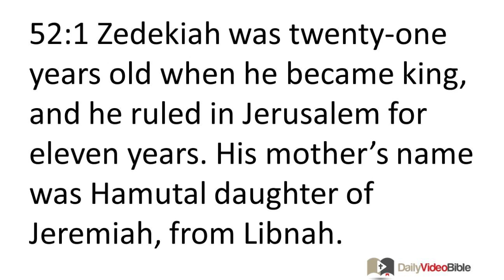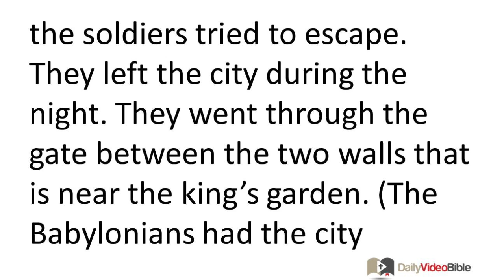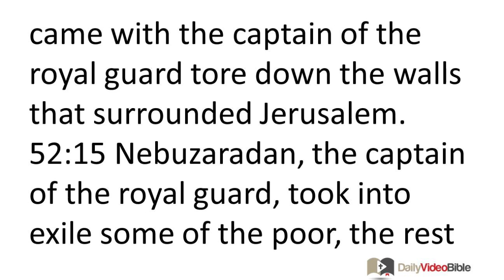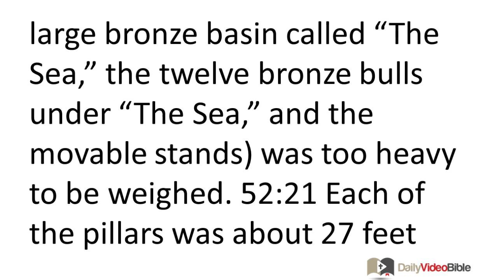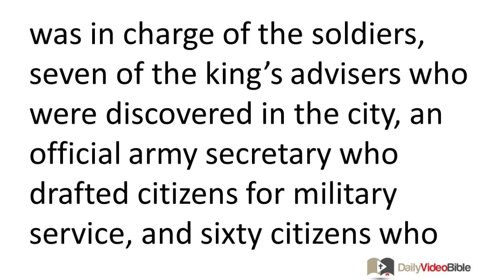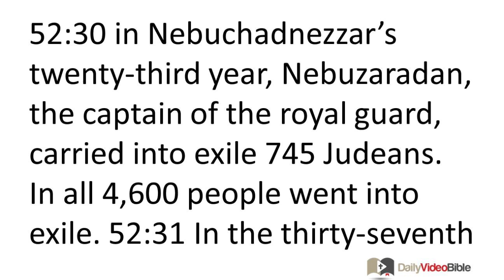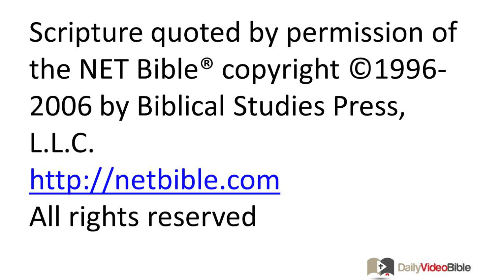October 20 Jeremiah 52 Old Testament for the Daily Video Bible DVB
Jeremiah 52:1-20 - The Fall of Jerusalem
52:1 Zedekiah was twenty-one years old when he became king, and he ruled in Jerusalem for eleven years. His mother's name was Hamutal daughter of Jeremiah, from Libnah. 52:2 He did what displeased the LORD just as Jehoiakim had done.
52:3 What follows is a record of what happened to Jerusalem and Judah because of the LORD's anger when he drove them out of his sight. Zedekiah rebelled against the king of Babylon. 52:4 King Nebuchadnezzar of Babylon came against Jerusalem with his whole army and set up camp outside it. They built siege ramps all around it. He arrived on the tenth day of the tenth month in the ninth year that Zedekiah ruled over Judah. 52:5 The city remained under siege until Zedekiah's eleventh year. 52:6 By the ninth day of the fourth month the famine in the city was so severe the residents had no food. 52:7 They broke through the city walls, and all the soldiers tried to escape. They left the city during the night. They went through the gate between the two walls that is near the king's garden. (The Babylonians had the city surrounded.) Then they headed for the Jordan Valley. 52:8 But the Babylonian army chased after the king. They caught up with Zedekiah in the plains of Jericho, and his entire army deserted him. 52:9 They captured him and brought him up to the king of Babylon at Riblah in the territory of Hamath and he passed sentence on him there. 52:10 The king of Babylon had Zedekiah's sons put to death while Zedekiah was forced to watch. He also had all the nobles of Judah put to death there at Riblah. 52:11 He had Zedekiah's eyes put out and had him bound in chains. Then the king of Babylon had him led off to Babylon and he was imprisoned there until the day he died.
52:12 On the tenth day of the fifth month, in the nineteenth year of King Nebuchadnezzar of Babylon, Nebuzaradan, the captain of the royal guard who served the king of Babylon, arrived in Jerusalem. 52:13 He burned down the LORD's temple, the royal palace, and all the houses in Jerusalem, including every large house. 52:14 The whole Babylonian army that came with the captain of the royal guard tore down the walls that surrounded Jerusalem. 52:15 Nebuzaradan, the captain of the royal guard, took into exile some of the poor, the rest of the people who remained in the city, those who had deserted to him, and the rest of the craftsmen. 52:16 But he left behind some of the poor and gave them fields and vineyards.
52:17 The Babylonians broke the two bronze pillars in the temple of the LORD, as well as the movable stands and the large bronze basin called the "The Sea." They took all the bronze to Babylon. 52:18 They also took the pots, shovels, trimming shears, basins, pans, and all the bronze utensils used by the priests. 52:19 The captain of the royal guard took the gold and silver bowls, censers, basins, pots, lampstands, pans, and vessels. 52:20 The bronze of the items that King Solomon made for the LORD's temple (including the two pillars, the large bronze basin called "The Sea," the twelve bronze bulls under "The Sea," and the movable stands) was too heavy to be weighed.